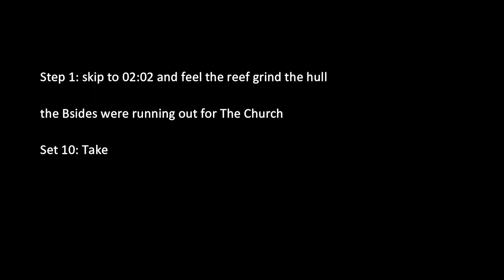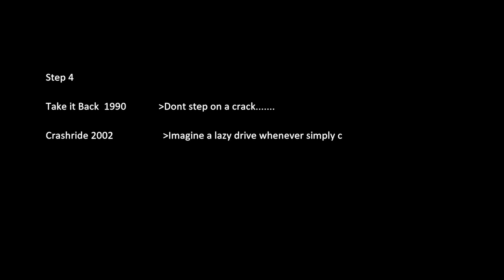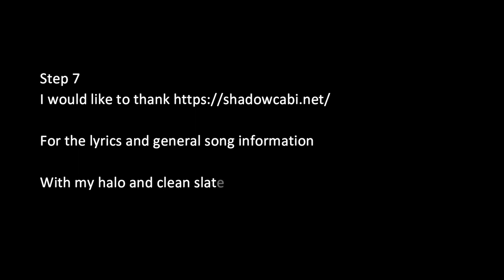The Church B Sides your fractals No 10, Take It Back, Crash Ride and As You Will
Back again with some low quality vids and also with some high quality songs from The Church
Hmmm the oldest song here is 33 years old and still sounding as fresh as ever.

Has music changed, I'll let you decide

Take It Back 1990 02:06 to 6:20
Crash Ride  2002 06:20 to 11:50
As You Will 1985  11:50 to the end

Remember if you like the music buy it or stream it

Your ears will love it or maybe your beers will love it